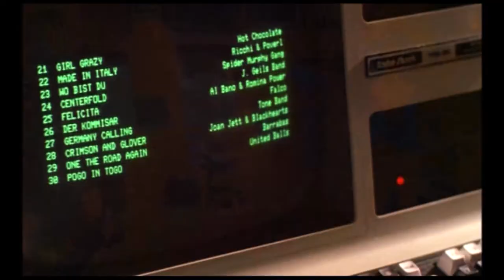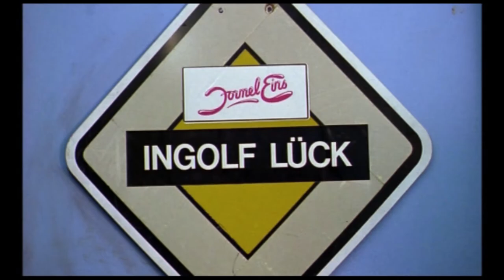DER FORMEL EINS FILM - Trailer (1985, Deutsch/German)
Ingolf Lück trifft auf Die Toten Hosen, Falco, Katrina & The Waves, Limahl, Rolf Zacher und jede Menge andere!